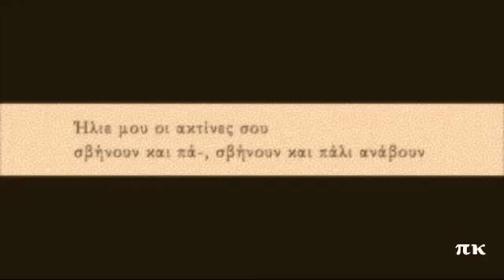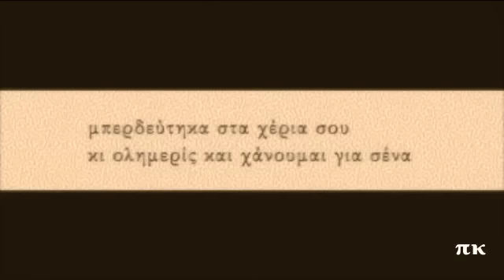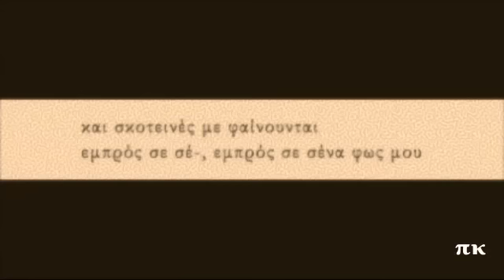ΒΟΥΡΝΟΒΑΛΙΤΙΚΟ, ΠΟΛΗ 1906, ΠΕΤΡΟΣ ΖΟΥΝΑΡΑΚΗΣ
Ίσως η παλαιότερη ηχογράφηση του ΜΑΝΕ ΜΠΟΥΡΝΟΒΑΛΙΑ. Ηχογραφήθηκε στην Κωνσταντινούπολη το 1906. Ερμηνεύει ο Πέτρος Ζουναράκης. Δίσκος D Ρ Zonophone X-102826 και Gramophone 14-12951, αρ. μήτρας 1589r. Επίσης πληροφορίες για την ηχογράφηση στη σελίδα rbetiko.sealabs.net

"Ήλιε μου οι ακτίνες σου
σβήνουν και πάλι ανάβουν
και τα δικά μου βάσανα
καθημερνώς δεν παύουν
για να συναναστρέφουμαι
ολημερίς με σένα
μπερδεύτηκα στα χέρια σου
και χάνουμαι για σένα
στέκουμαι και παρατηρώ
τις εμορφιές του κόσμου
και σκοτεινές με φαίνουνται
εμπρός σε σένα φως μου"

VOYRNOVALITIKO, PETROS ZOUNRAKIS